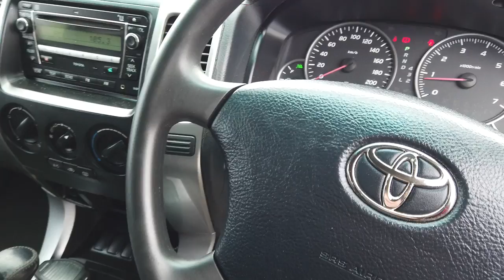2007 TOYOTA LANDCRUISER_PRADO Brisbane, Gold Coast, Ipswich, Archerfield, Moorooka, QLD 10121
SILVER New 2007 TOYOTA LANDCRUISER_PRADO  available in Archerfield, Queensland at Wholesale House. Servicing the Brisbane, Gold Coast, Ipswich, Moorooka, QLD area.

Wholesale House
730 Boundary Road